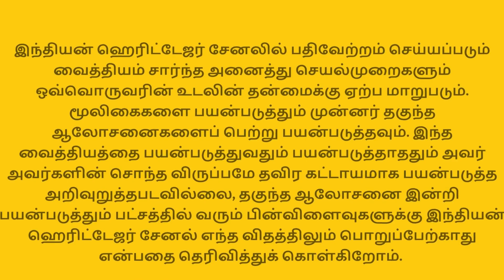தென்னங்கீற்று பின்னல் மற்றும் அதன் சிறப்புகள்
For Free Agri Consultation Or Discussion Only through Telephone:
வேளாண் சம்பந்தமான இலவச ஆலோசனைகளுக்கு
For Professional Agri Consultation through Personal Visit to Your Farm:
நேரடியாக உங்களது தோட்டம் அல்லது இடத்தினை ஆய்வு செய்து ஆலோசனைகள் கொடுப்பதற்கு:
Consultants: Mr.S.Mohanraj / Mr.V.Thanigai Kumar
For Marketing Your Products: சந்தைப்படுத்துதல் பற்றிய ஆலோசனைகளுக்கு